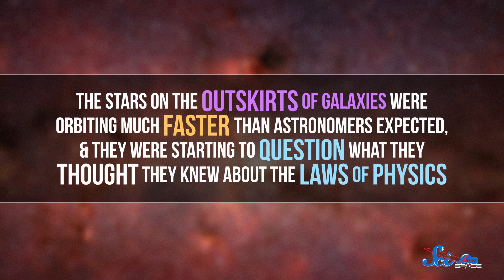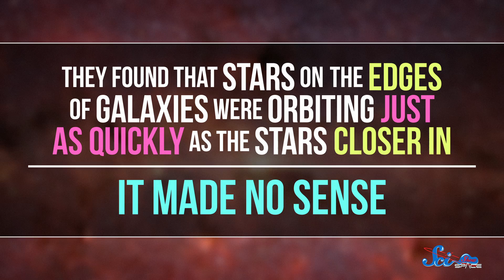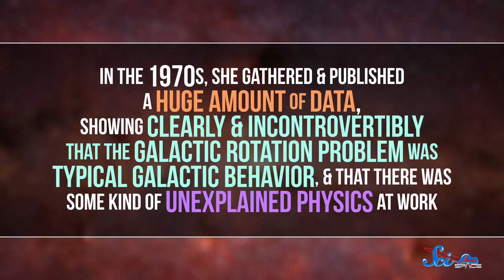How Vera Rubin Found the First Direct Evidence for Dark Matter | Great Minds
Vera Rubin graphed the rotation curves of galaxies, helping astronomers better understand the accelerated orbits of stars on the outskirts of galaxies. Her life's work generated some of the first solid evidence for dark matter in the universe.

Thumbnail Credit: Vera Rubin - Courtesy, Carnegie Institution of Washington

Dooblydoo thanks go to the following Patreon supporters—Kevin Bealer, Mark Terrio-Cameron, KatieMarie Magnone, Patrick Merrithew, Charles Southerland, Fatima Iqbal, Sultan Alkhulaifi, Tim Curwick, Scott Satovsky Jr, Philippe von Bergen, Bella Nash, Chris Peters, Patrick D. Ashmore, Piya Shedden, Charles George